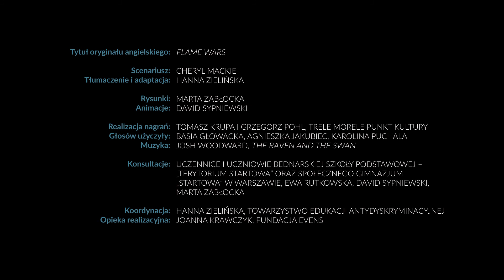Cyberhistorie - 2 - Flejmy [materiały do zajęć CyberSense]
Film 2 Flejmy
Pytanie 1:
Czy Patrycja powinna zachęcać Sonię do opublikowania napastliwego komentarza w odpowiedzi na niemiły komentarz Ani?
Pytanie 2:
Ania napisała nieprzyjemny komentarz do posta Soni i wszyscy mogą go teraz zobaczyć. Czy to zachowanie jest w porządku?
Pytanie 3:
Czy zgadzasz się z mamą Soni, że Sonia wyolbrzymiła sprawę?
Pytanie 4:
Czy Sonia powinna odpisać na komentarz Ani?